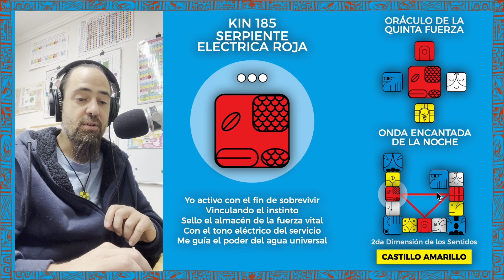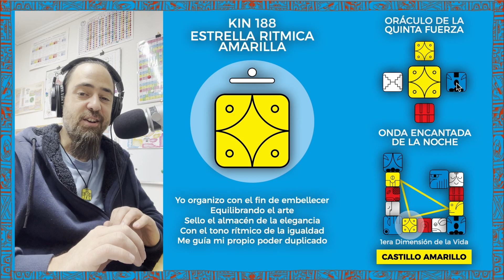LECTURA ONDAS ENCANTADAS | ONDA ENCANTADA DE LA NOCHE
Bendecido momento presente Kines Planetarios!

Bienvenidos a esta nueva lectura e interpretación de las Ondas Encantadas. En este video estamos revisando la Onda Encantada de la NOCHE, la décimo quinta Onda Encantada dentro de la progresión de Ondas Encantadas al interior del Módulo Armónico o Tzolkin, y la tercera Onda Encantada al interior del Castillo Amarillo del Dar! El Castillo de la Maduración que nos lleva hacia el florecimiento de nuestros procesos y proyectos!